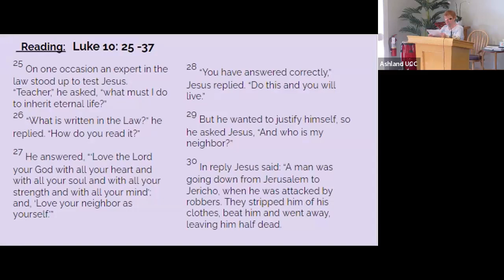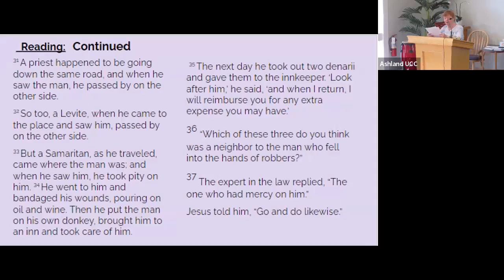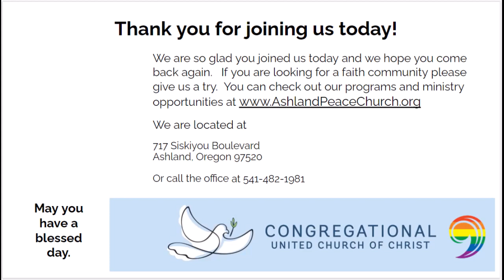Sunday: August 13, 2023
Reflection/Sermon: "The Good Samaritan" by Rev. Dr. Fred Grewe.

Bible Verses: Luke 10: 25 -37

United Church of Christ, Ashland, Oregon
AshlandPeaceChurch.org